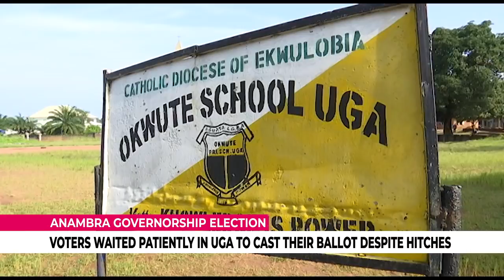[WATCH] APC Candidate Confident Of Victory As Voters Waited Patiently In Uga To Cast Ballot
Voters in Uga have expressed satisfaction with the conduct of the Anambra governorship election despite some technical hitches.

iPhone: Go to apple store newspaper review Nigerian top stories